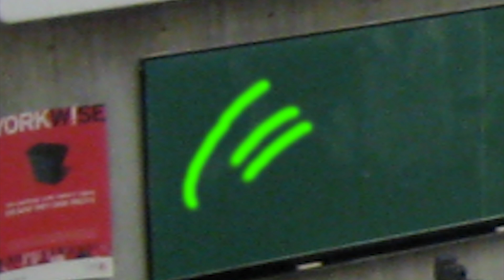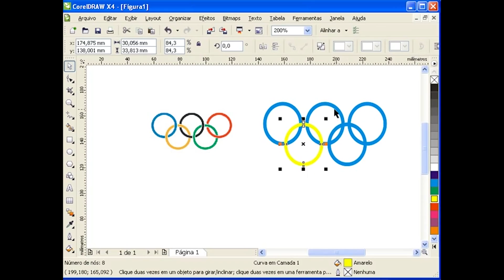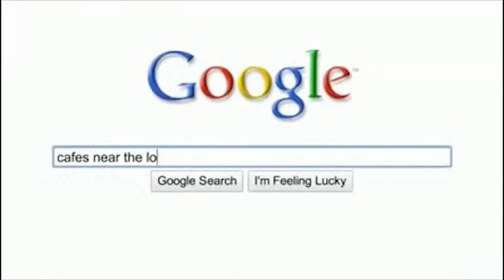🎉 Las mejores curiosidades del mundo ! - CAMBIO Y CORTO 13 de 13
Bueno gente, un placer y gracias por haber aguantado 13 capitulazos con 13000 chorradas como soles metidas entre las curiosidades.
Se que no os han molado tanto como los de historia, pero era un pequeño capricho que queria hacer para mis bisnietos.
Pasar buen verano, locopizzas! Nos vemos de nuevo en unas semanas.

- Productos de america
- Troleo español
- Timo americano
- Oro español
- Jaguar
- Nemo
- Escorpiones
- Babia
- Boomer
- Las ratas y los barcos
- Pregunta americana
- Continentes
- Correr olimpiadas
- Ebay
- Eroski
- Google
- Me han clavado
- Pagar a toca teja
- Pasar la noche en blanco
- Lazarillo
- Final Doraemon
- Sorpresa Sopresa

Si quieres moar.